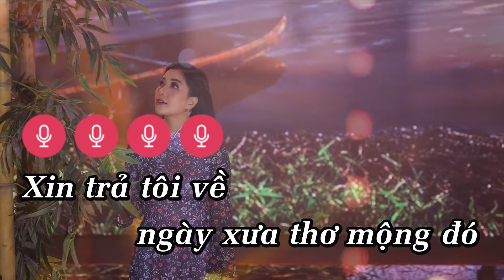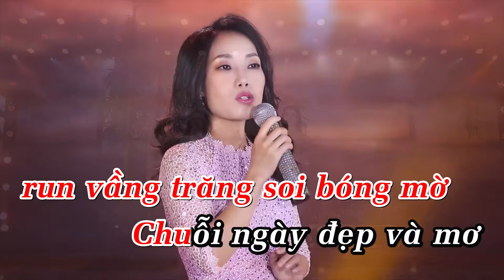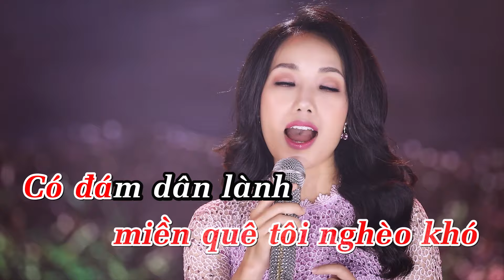Xin Trả Tôi Về Karaoke - Thúy Huyền, Thanh Hồng | Beat Chuẩn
Xin trả tôi về ngày xưa thơ mộng đó
Bên mái tranh chiều ngồi ngắm áng mây trôi
Mẹ quê đun bếp nghèo thơm mùi rơm qua khói mờ
Ôi tình quê trìu mến.

Xin trả tôi về miền quê hương nhỏ bé
Có lũy tre vàng bờ lúa sát ven đê
Dòng sông trôi lững lờ run vầng trăng soi bóng mờ
Chuỗi ngày đẹp và thơ.

[ÐK:]
Trần ai hoen đôi mắt đỏ xót thương
Ðầu môi ngôn từ nghe ôi khắp trời
Cuộc trần gian quen lừa dối điêu ngoa
Còn được ai trong đời biết thương mình.

Xin trả tôi về thời xa xưa lộng gió
Bên khóm hoa cà rượt đuổi bướm tung tăng
Diều căng dây mái đình thương đầu xanh chưa biết buồn
Chưa sầu chưa hờn oán.

Xin trả tôi về ngày xưa trong mùa lúa
Bên ánh lửa hồng mẹ thức nấu ngô khoai
Ngoài sân vang tiếng cười tan vầng trăng khua bóng chày
Thắm đượm vẹn tình quê.